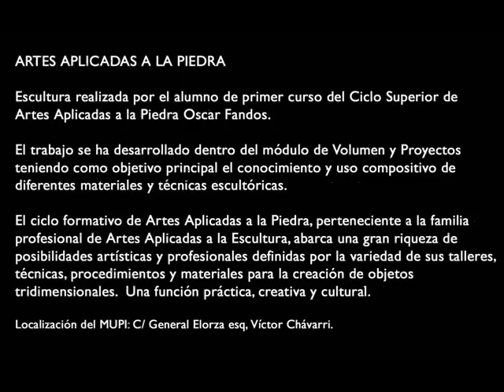Los trabajos de la Escuela de Arte de Oviedo en los MUPIS de la ciudad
Las imágenes aquí mostradas, son ocho trabajos representativos de los ocho ciclos superiores de enseñanzas artísticas y de diseño que se imparten en la Escuela de Arte de Oviedo.
Todos ellos son trabajos realizados por alumnos; en algunos casos son sencillos trabajos de apuntes, en otros trabajos colectivos y en algunos casos proyectos más elaborados.
Estos trabajos permanecerán expuestos en la calle para disfrute de sus ciudadanos
Fundada en 1785 y la Escuela de Arte de Oviedo goza de un gran prestigio. Su ayuntamiento y ciudadanos pueden sentirse orgullosos.